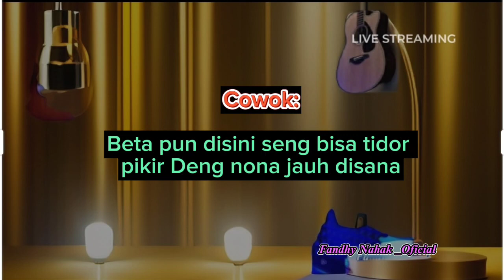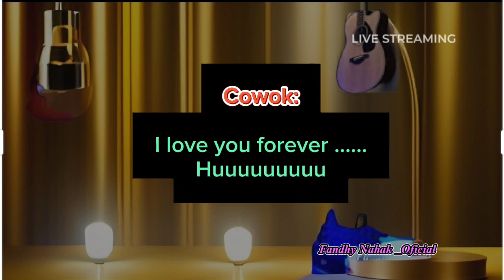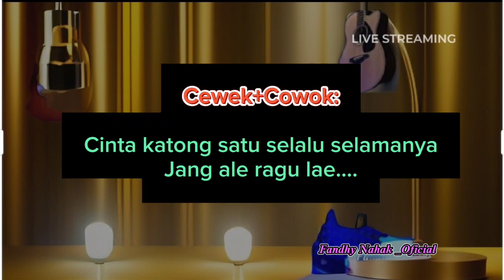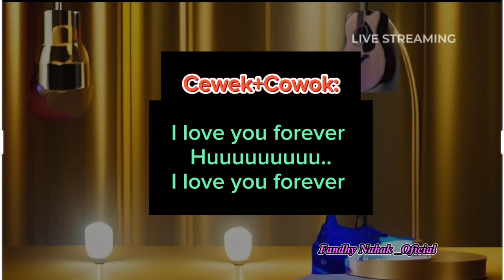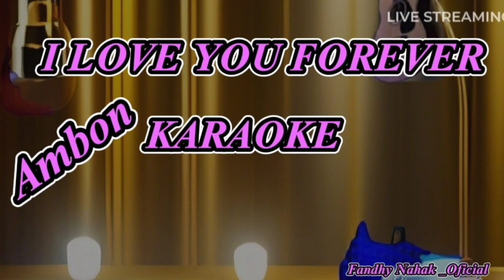Karaoke 🎤🎹 Lagu Ambon Terbaru- I LOVE YOU FOREVER.